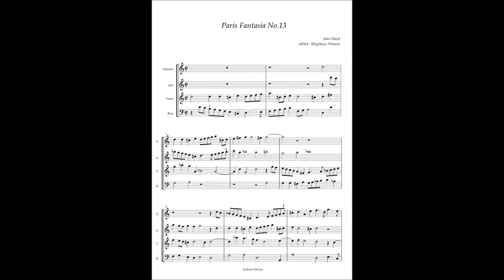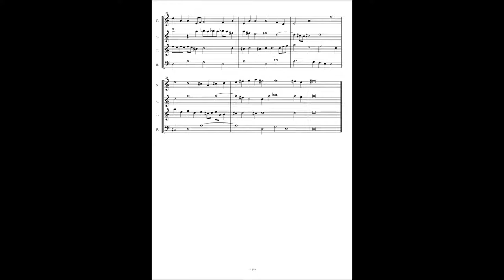John Ward, Paris Fantasia No 13